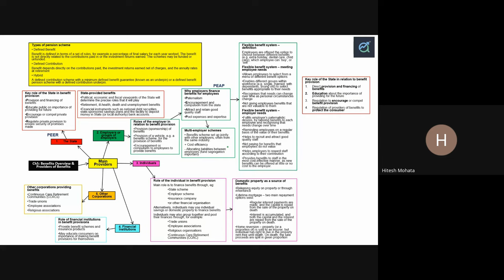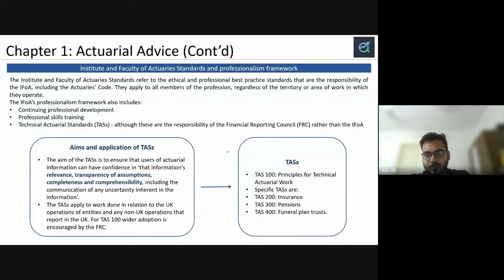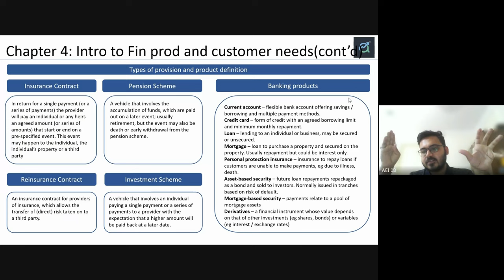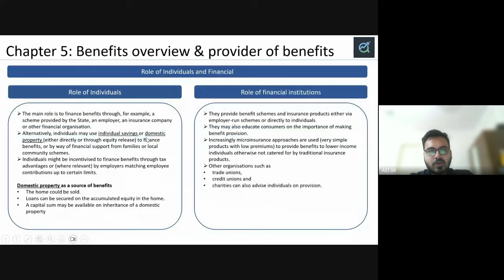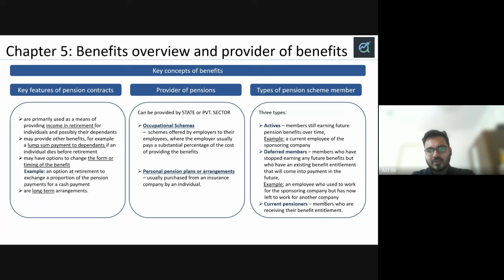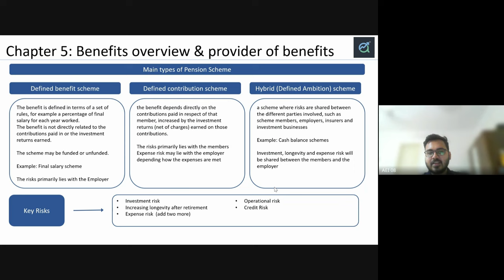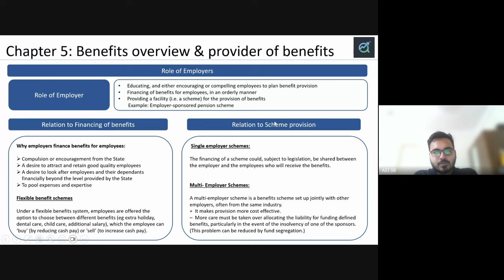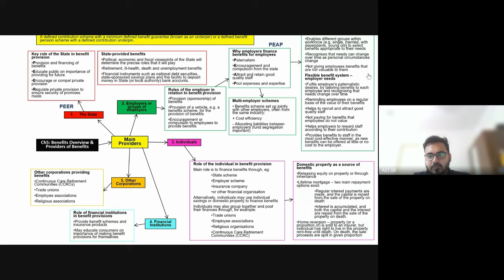Exploring Pensions Concepts: Class 1 | CP1 Paper | IFoA/IAI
In this first class on Pensions Concepts for the CP1 Paper (IFoA/IAI), you'll explore key pension schemes, including Defined Benefit, Defined Contribution, and Hybrid Schemes. The video covers important topics like the providers of benefits, the key features of pension contracts, and the types of pension scheme members. You'll also learn about state benefits, the role of the employer, and a helpful mind-map to understand the overall structure of pension schemes. A thorough revision guide for exam preparation.

Timestamps
0:00 Introduction
5:45 Revision
16:40 Ch-5 Introduction
19:07 5 Provides of Benefits
21:57 Key features of Pension Contracts
24:35 Providers of Pension
24:47 Types of Pension Scheme Members
30:40 Types of Pension Scheme
1:14:50 State Benefits and its Roles
1:25:08 Role of Employer
1:27:02 Mind-Map